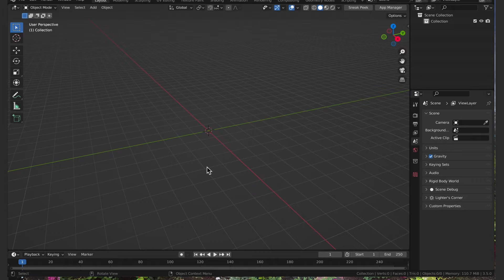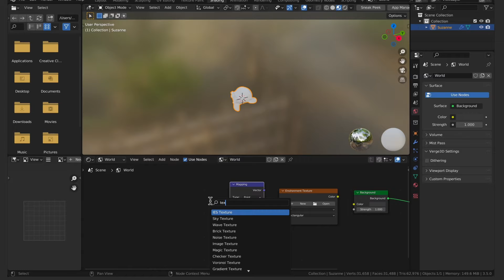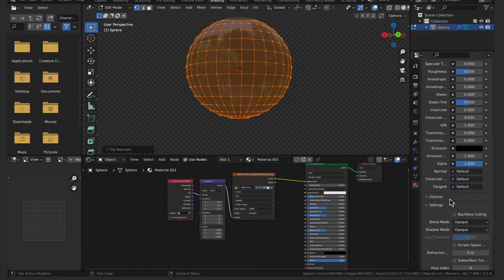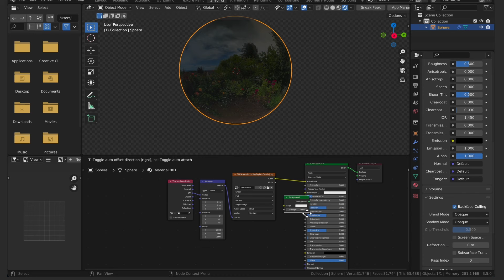How To Bring 360 Photos Into Blender?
We recently launched 360 capture on Polycam, and here's a tutorial on how to bring your Polycam 360 captures into Blender!

With this tutorial you can understand how environmental lighting can boost realism, and how to create a sky sphere mesh.

Here's our earlier announcement about 360 photos on Polycam

A quick tutorial on how to capture a 360 photo and complete the capture by using stable diffusion.